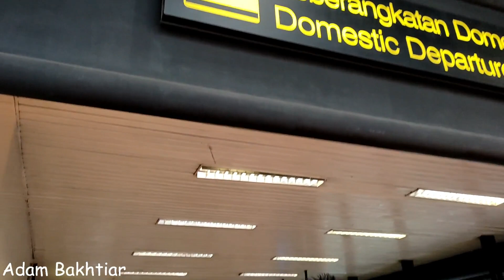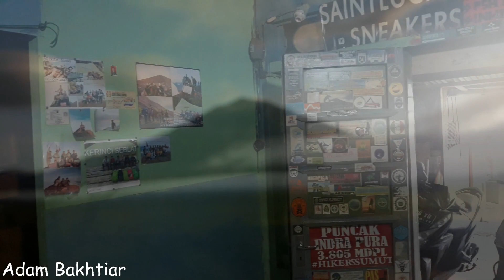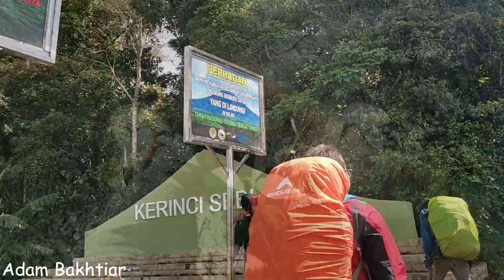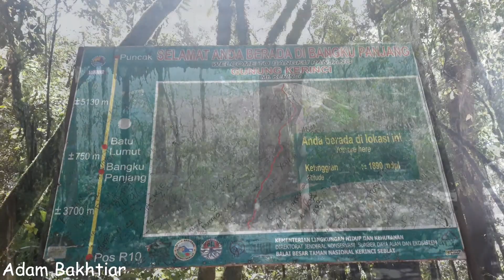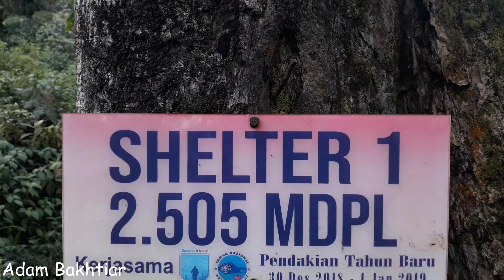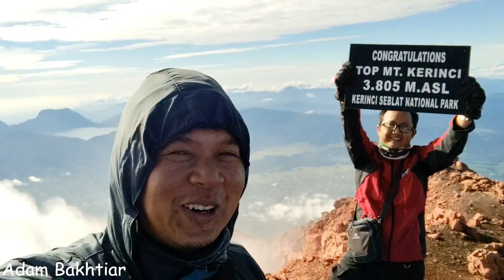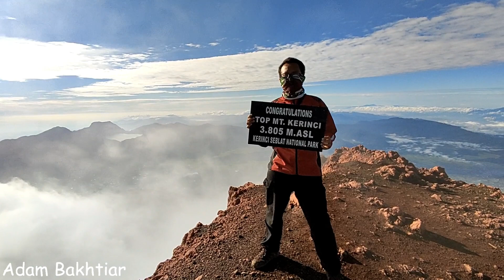KERINCI TRIP 3.805 MASL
Liburan di Taman Nasional Kerinci Seblat